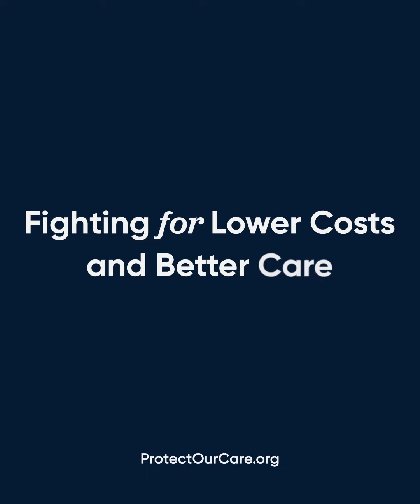U.S. Representative Chris Pappas Celebrates Health Care Provisions in the Inflation Reduction Act